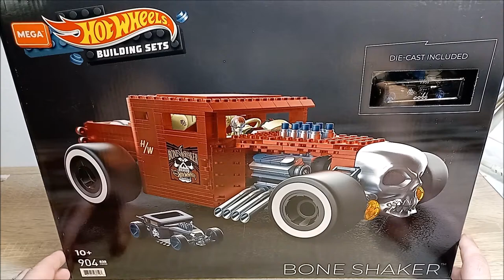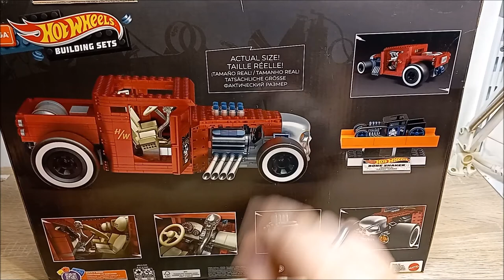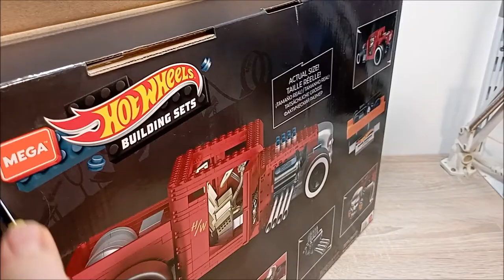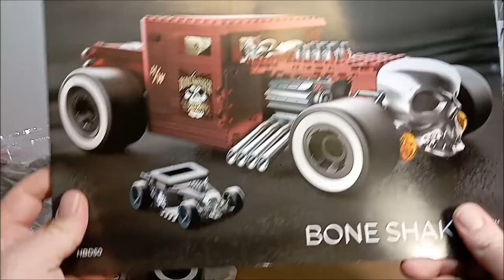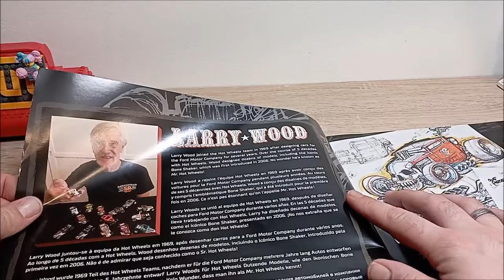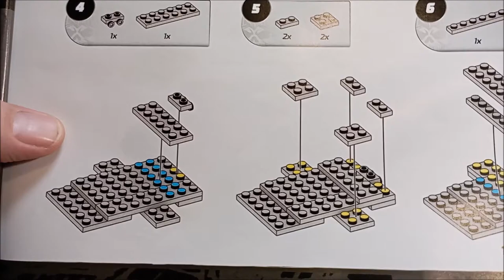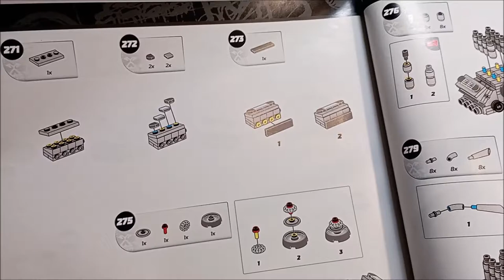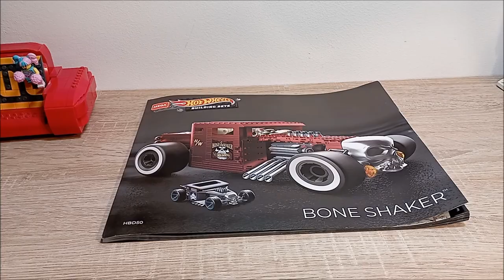Heute auf der Couch - MEGA HBD50 Hot Wheels Bone Shaker - Unboxing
Öffnen der Verpackung und ein Blick auf die Teile und die Anleitung.